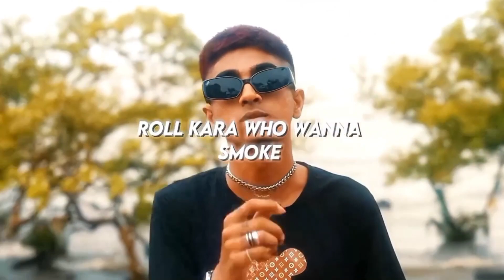attitude reals of [MC STAN] sad and attitude reals [mc stan] like subscribe